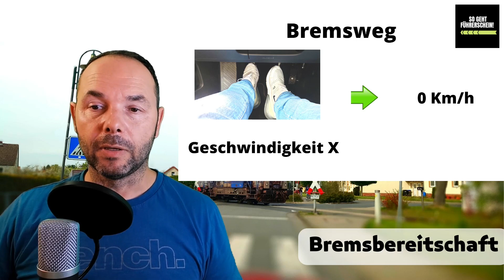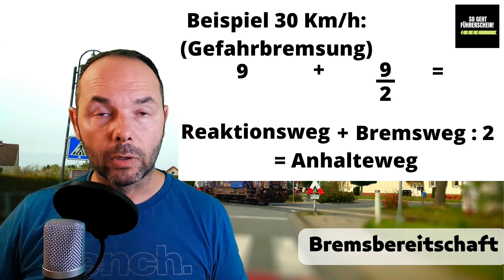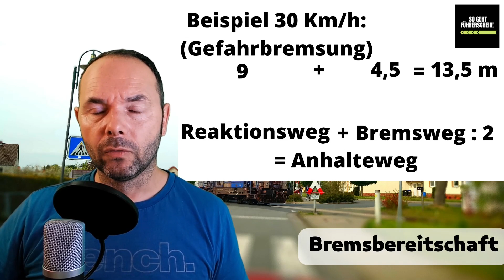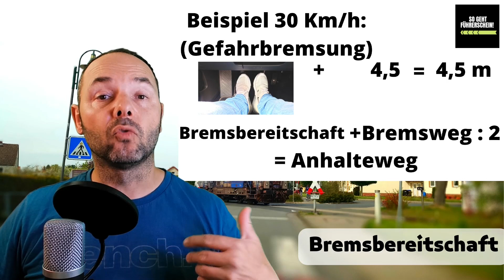Bremsbereitschaft einnehmen. So bestehst du alle Situationen - Führerschein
Das Video erklärt, wofür die Bremsbereitschaft in der Führerscheinausbildung und danach extrem wichtig ist! Außerdem erläutere ich die Faustformeln für den Anhalteweg für deine theoretische Ausbildung